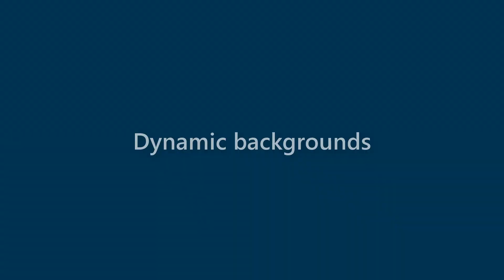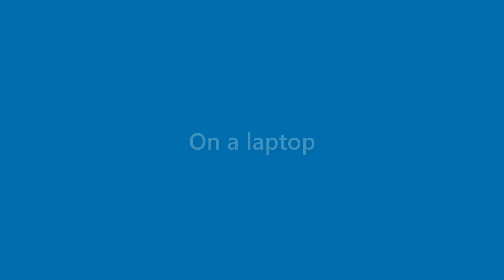Becky Macdonald - appearance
Name Look - Becky Macdonald - appearance. In this video we present "Becky Macdonald" name look and feel in various scenarios.
This video will cover:
How does "Becky Macdonald" look as a personal letterhead?
How does "Becky Macdonald" look on a business card?
How does "Becky Macdonald" look on a computer/laptop screen?
How does "Becky Macdonald" look with different background colors?
How does "Becky Macdonald" look with various fonts?